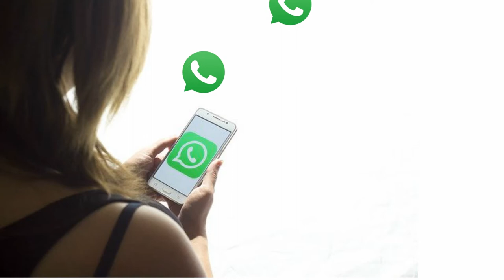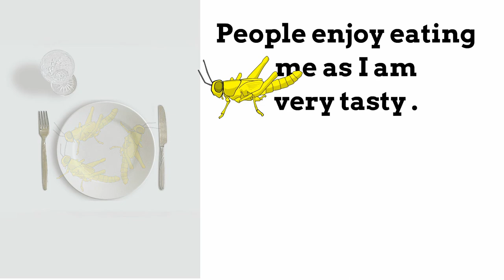WHATS APP UNIVERSITY and Locusts / टिड्डों में similarities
Whats app university aur Tiddon mein kya similarities या समानते हैं । इस 2 MINUTE Videos में यह दिखाया गया है । हास्य और व्यंग से भरपूर मज़ा लीजिये ।